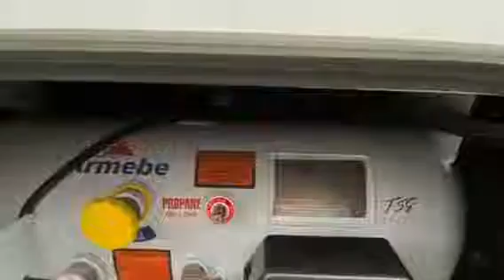21 Thor 28A